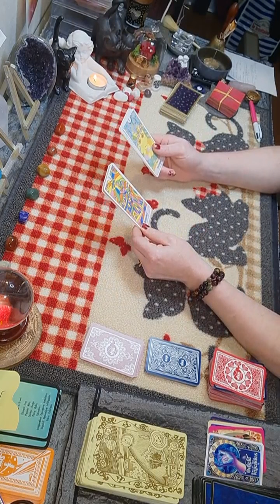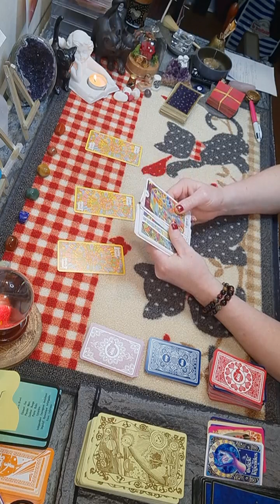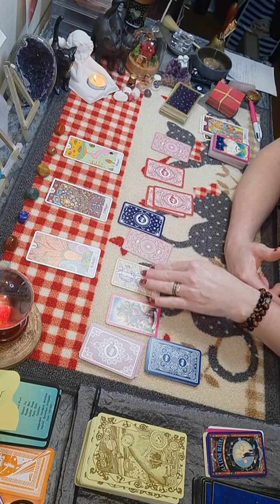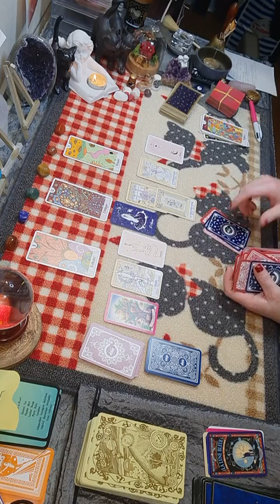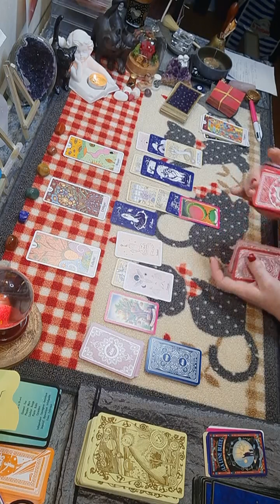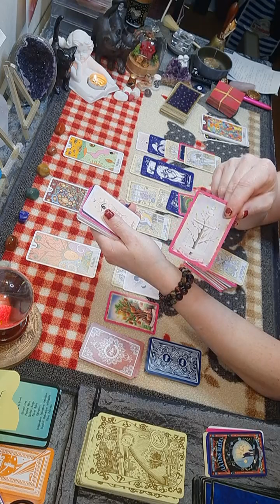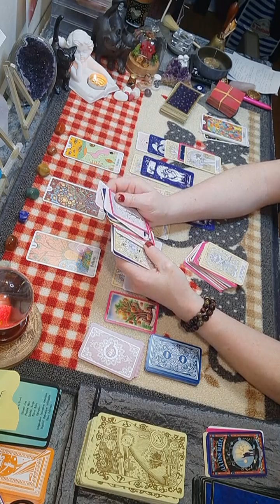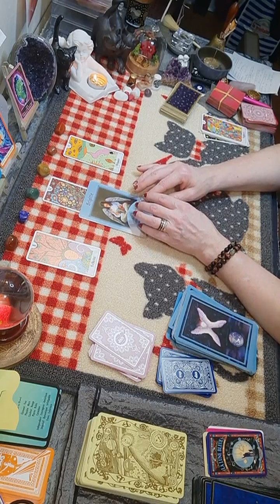Balance♎ semaine du 14 au 20 février 2022 - Vous souhaitez rompre avec le mensonge et la soumission